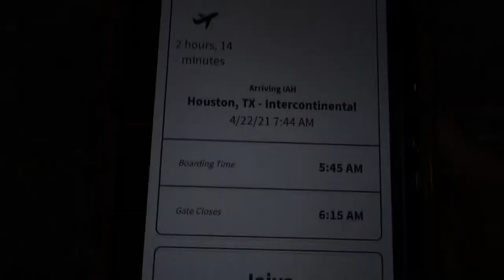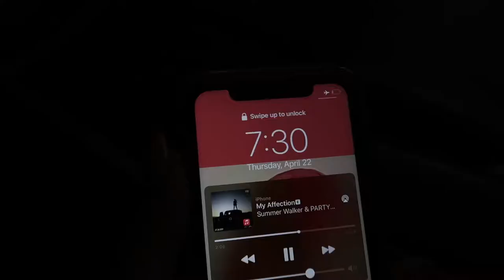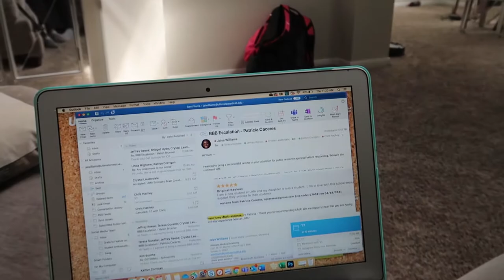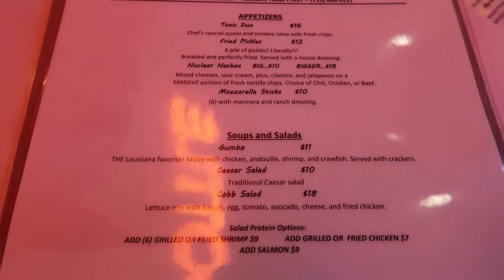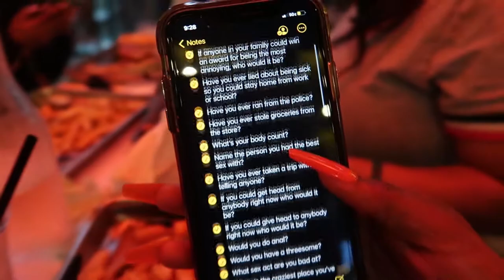HOUSTON VLOG: LOTUS SEAFOOD, CATCHING A VIBE, GETTING LIT, HOOKAH SPOT TURN UP & SHOPPING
OPEN ME😘
Heyyy! I hope y'all are enjoying my vibessss 💖We getting lit, okay! Today's video is the Vlog from my trip to Houston for my birthday weekend! This was my first time here & all I can say is Houston is a vibeeee and I'm here for it!